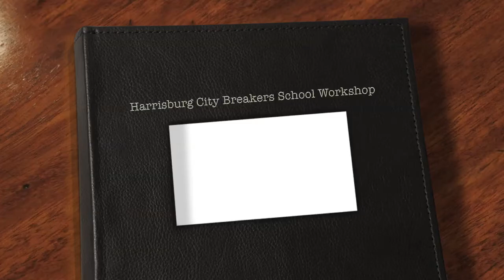Harrisburg City Breakers After School Program small Documentary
Available in 720 HD